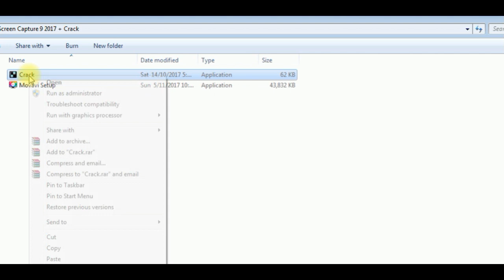Movavi Screen Recorder 9 2017 + Crack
its very lightweight and easy to use.so i deciede to share with u viewrs

Software Description:
Movavi Screen Recorder is lightweight yet powerful video recording software that helps you capture streaming video and music from websites, save Skype calls and program activity, and much more.

How to Monetize & Verify Site, Blog Or Domain With Dailymotion {Add Dailymotion Widget In Your Site}

How To Sync Audio In A Video & Combine Many Videos In One Video With Mkv ToolNix {HD}